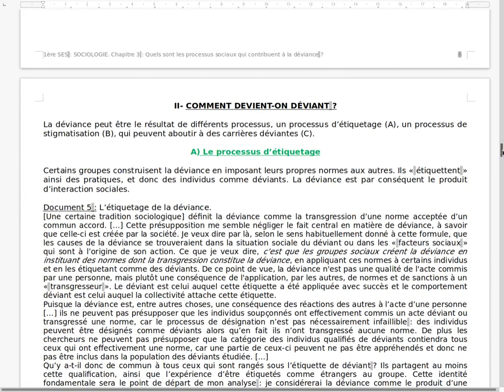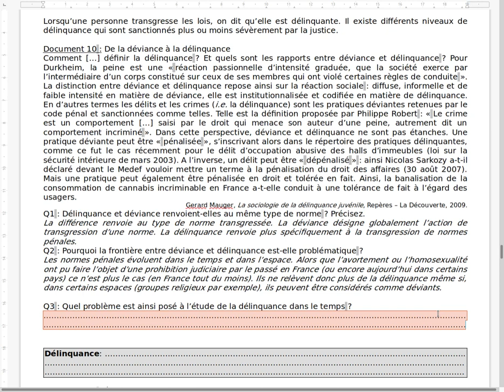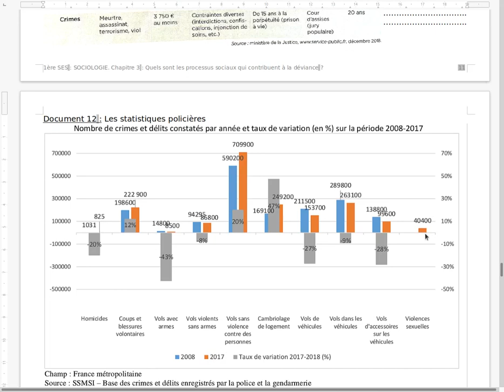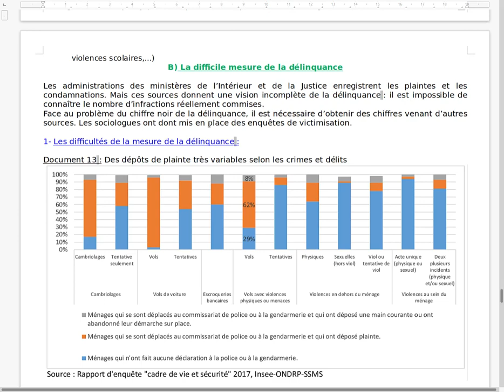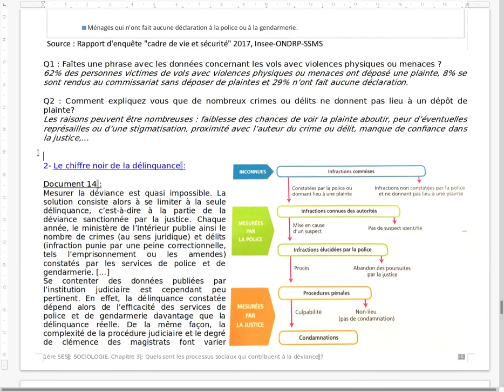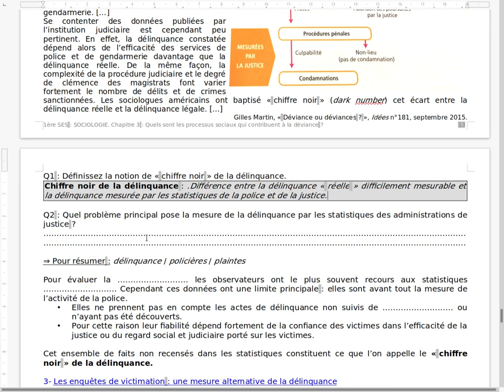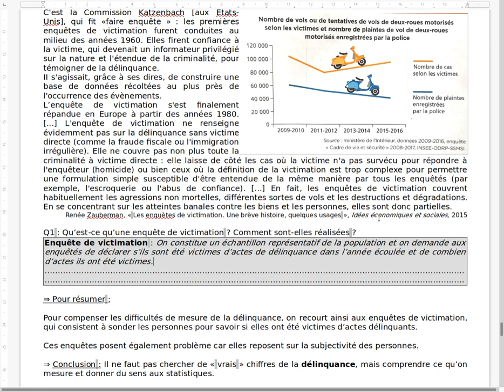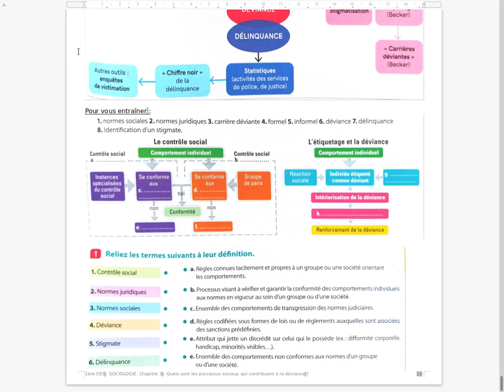1ère SES: SOCIOLOGIE Chapitre 3 : 3/3 Contrôle social et déviance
Voici la 3ème vidéo (sur 3) du chapitre 3 de sociologie sur le contrôle social et la déviance.
Ici nous étudions le III: qu'est-ce que la délinquance et comment la mesurer?